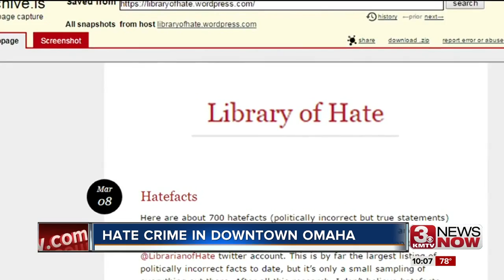Navy Veteran victim of hate crime in downtown Omaha